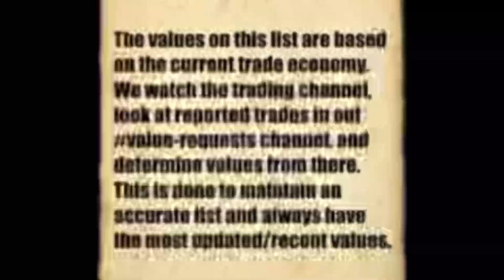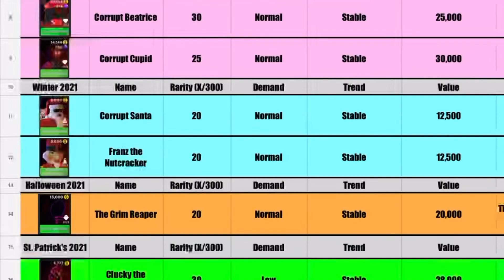THE TRAGEDY OF HOW WE ARE DESTROYING VALUES IN SURVIVE THE KILLER - [NEW] VALUE LIST UPDATE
💔VALUE LIST UPDATE BROKE MY HEART AND OUR ACTIONS ARE THE REASON WHY💔

As always these videos are dedicated to my grandsons Junxsi & Boldy104

Remember even killers have feelings…so be nice, have fun and let the killing begin